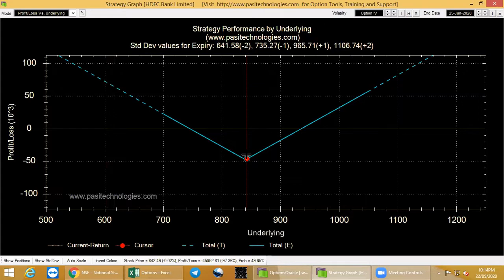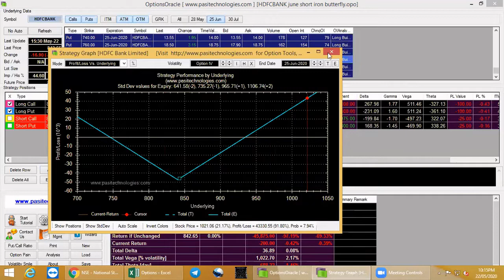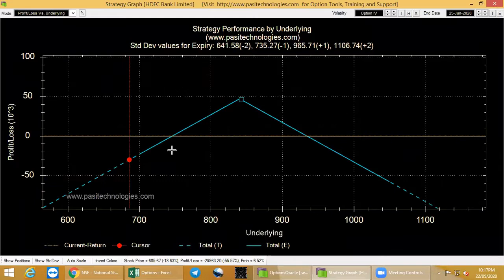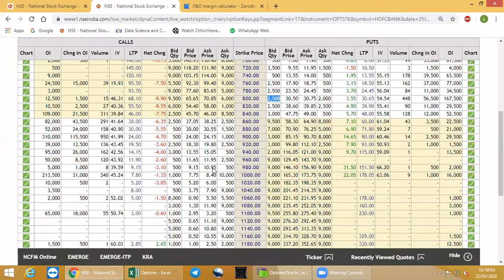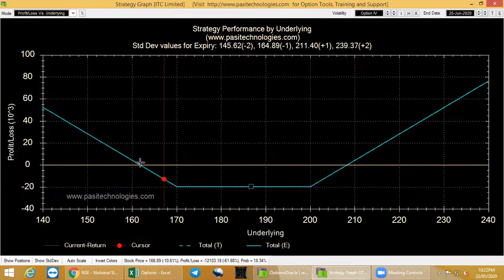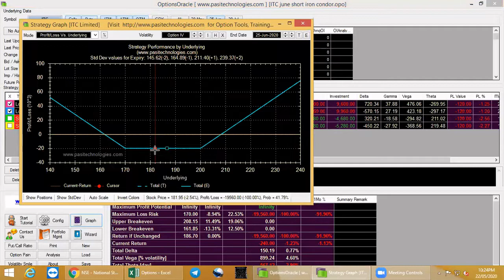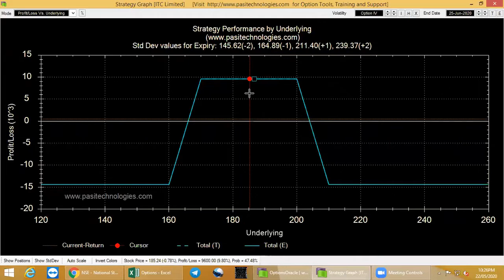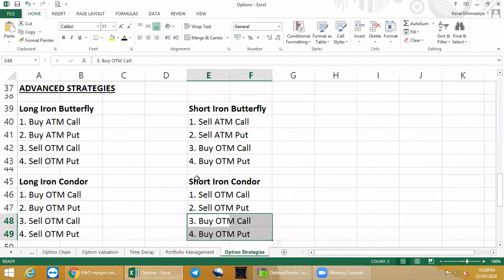Iron Butterfly vs. Iron Condor | Straddle vs. Strangle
In this video, I have explained few strategies like Long Iron Butterfly, Short Iron Butterfly, Long Iron Condor and Short Iron Condor. Difference between strategies like Iron Butterfly and Iron Condor.
If you want to know what trades I am doing, you can join my telegram channel